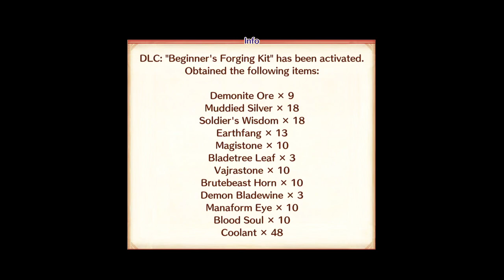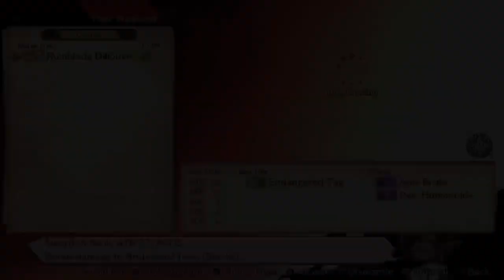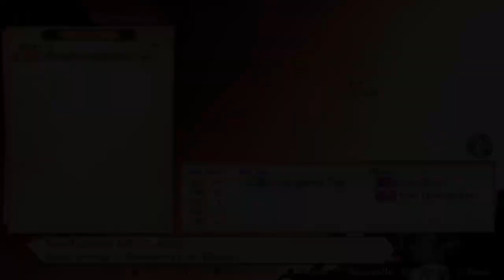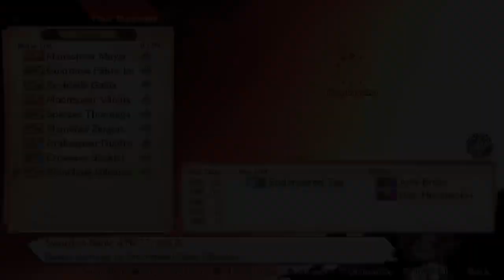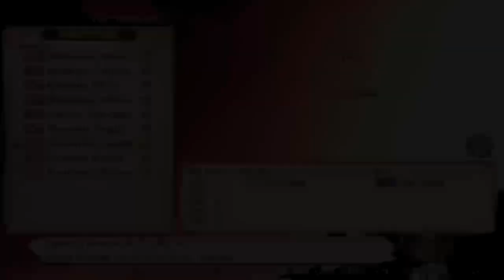Trying Not To Melt Maglam Lord PS4 Part 1